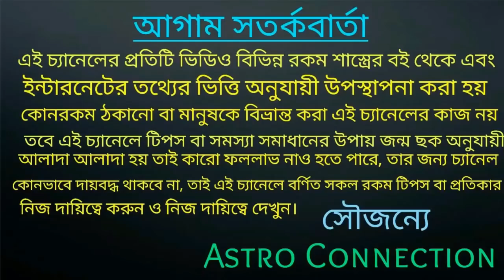বৃষ রাশির জাতক-জাতিকার 2021 সালে বিরাট পরিবর্তন ঘটতে যাচ্ছে!!!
বন্ধুরা এই ভিডিওতে বলেছি বৃষ রাশির জাতক-জাতিকার 2021 সালে বিরাট পরিবর্তন ঘটতে যাচ্ছে।